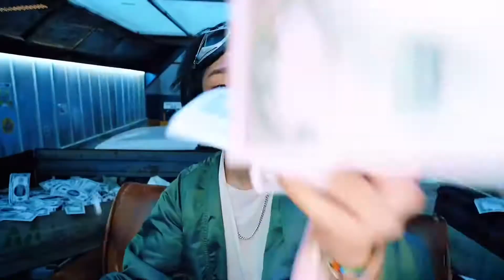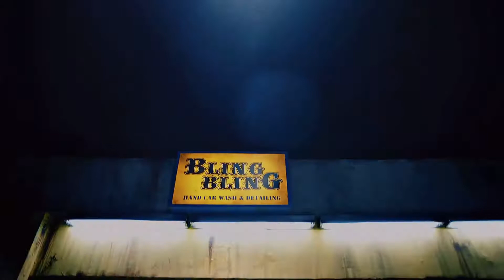iKON - 'BLING BLING' [M/V] | 528Hz